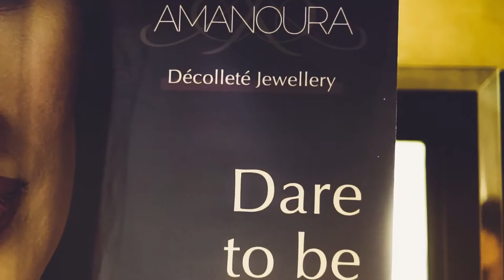AMANOURA Event in the Billionare Mansion Dubai 29.11.2016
Launch event of AMANOURA Decollete Jewellery in Dubai. The event took place on November 29 2016 in the Billionaire Mansion.